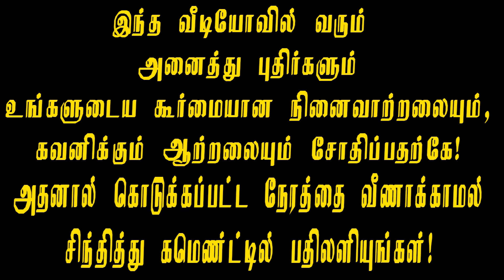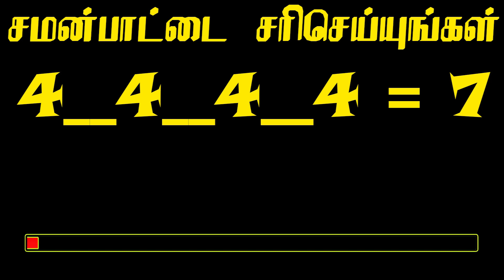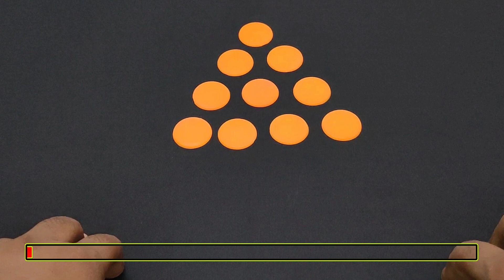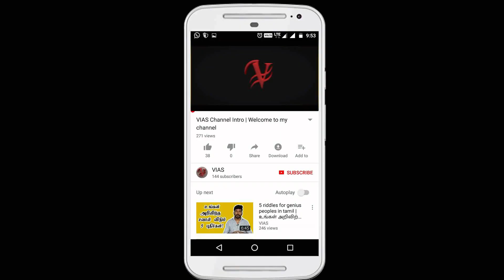These 5 type of riddles can blow your mind | Riddles and Brain Teasers 15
Hi Sagas,

These brain teasers will help you increase your intelligence and sharpen your logic. If you want to give your brain an effective and fun workout, then these logic exercises are right for you.